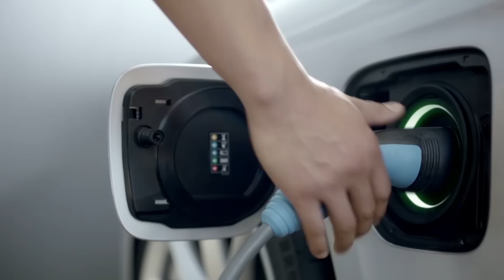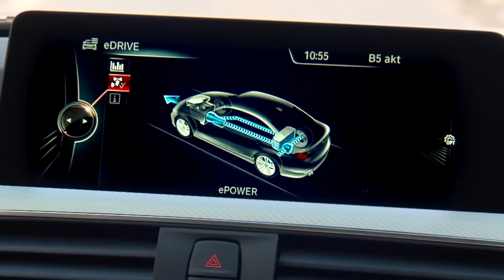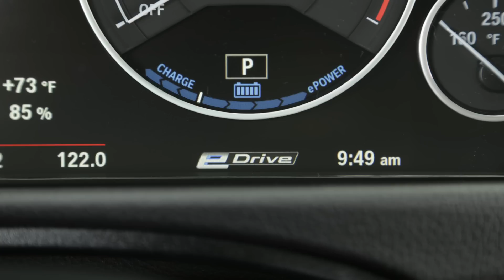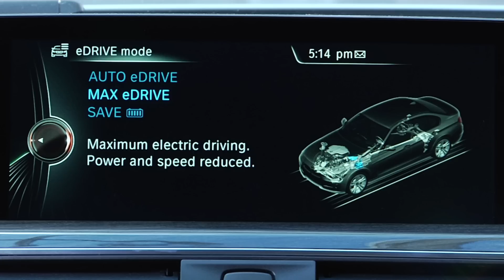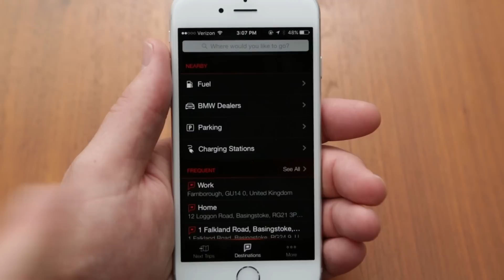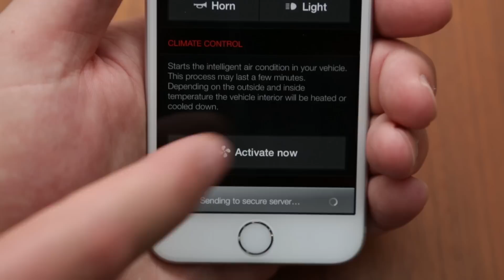BMW iPerformance - Quick Overview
Want to learn more about BMW iPerformance? This ten minute quick reference video explains everything you need to know about the BMW 330e and how BMW infuses traditional models with a higher degree of innovation and efficiency.